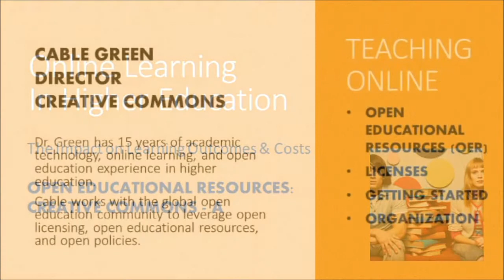Creative Commons (A)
Dr. Green has 15 years of academic technology, online learning, and open education experience in higher education. Cable works with the global open education community to leverage open licensing, open educational resources, and open policies.

Creative Commons (CC) is a non-profit organization headquartered in Mountain View, California, United States, devoted to the sharing and use of creativity and knowledge through free legal tools. The CC free, easy-to-use copyright licenses provide a simple, standardized way to give the public permission to share and use creative work — on conditions of choice. Creative Commons licenses are not an alternative to copyright.